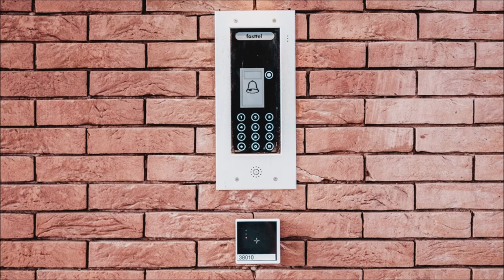Alarm Sound Effect | Free Sound Clips | Home and Office Sounds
Siren and Alarm Sound Effects. A wide variety of sound effects for your enjoyment. Free MP3 Download.